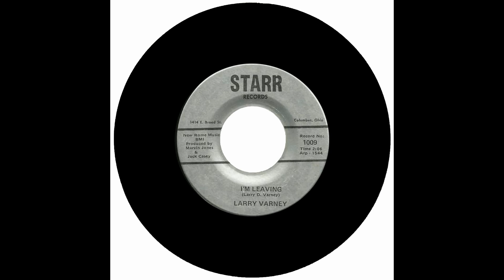LARRY VARNEY - I'M LEAVING